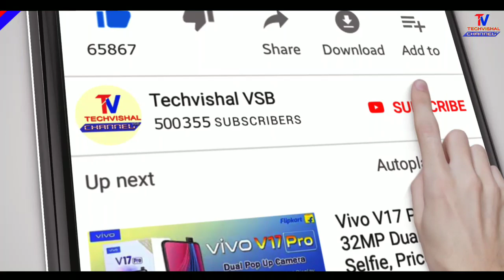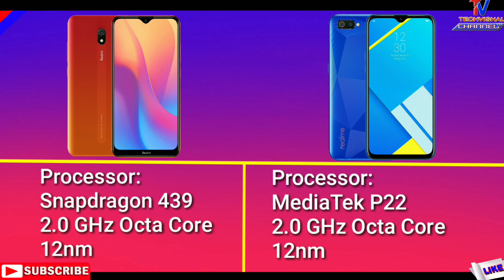Redmi 8A vs Realme C2 Full Comparison | Camera, Performance, Display, Battery, Speed Test Details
Redmi 8A vs Realme C2 Full Comparison with Camera, Performance, Display, Battery, Speed Test Details in Hindi.
Friends in this video i tell you Realme C2 vs Redmi 8A Comparison of Camera, Design, Display, Performance All Details.

            Techvishal VSB
🔺Tips:-